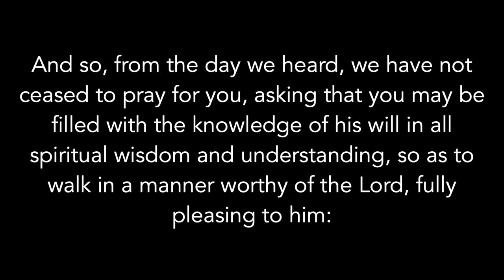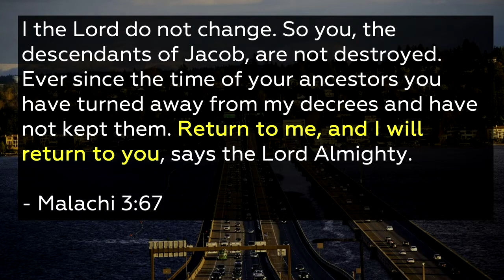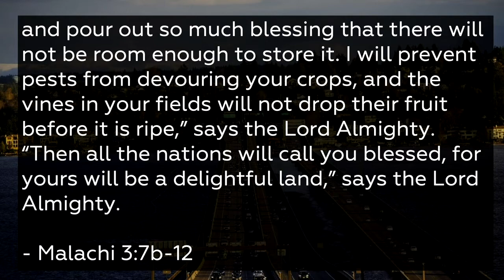SCC ONLINE | 7-19-20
Church Family and Guests,

Thanks for tuning in to our online service! While some of us are gathering again in person, this online service is for those who are unable to at this time. Feel free to interact with one another in the comments as we offer our praise and worship to the Lord together from different places.